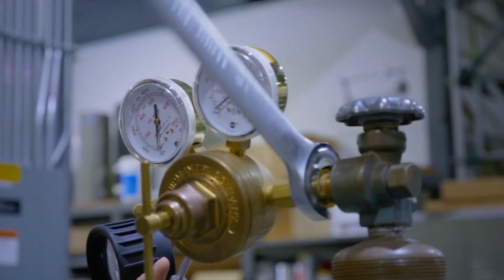Air Force Tech Report: Hypersonic Technology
Thanks for checking this out! If you liked this video, let me know!. All this helps me to bring you more and better content.